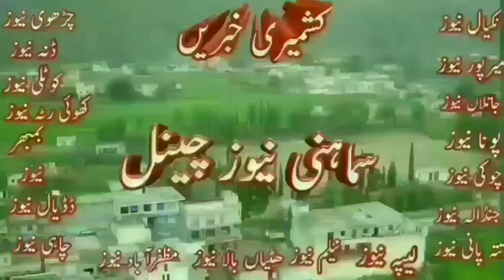Chakothi Azad Kashmir Conduct Free Medical Camp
kashmir tv1
kashmirtv1
KASHMIR Tv1
چکوٹھی نیوز
چکوٹھی آزاد کشمیر